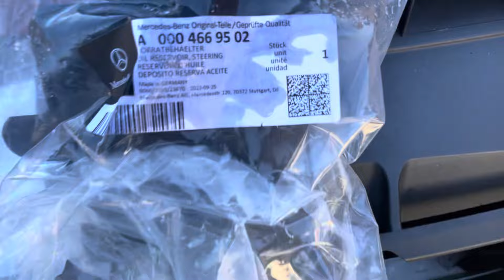￼ C63 gets new carbon fiber side skirts!! ￼/ swapping out power steering reservoir (FAIL)